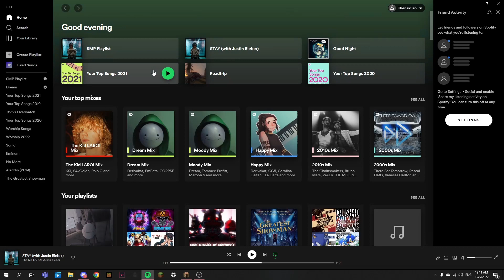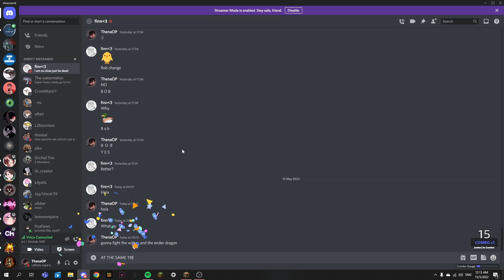Orchids SMP: Thena, Firman, William and Mike fight the dragon